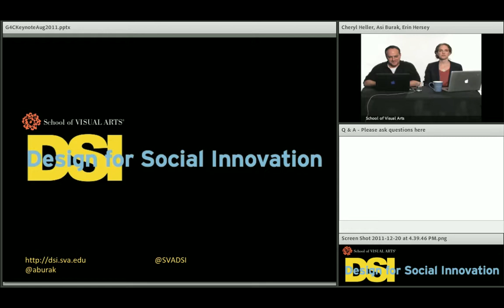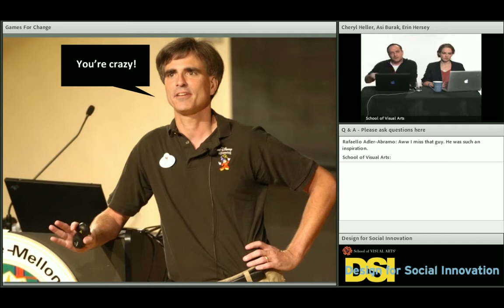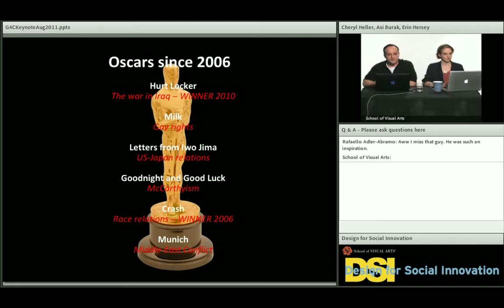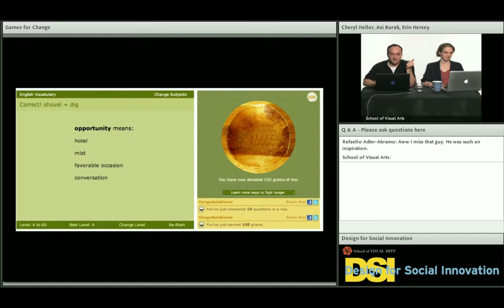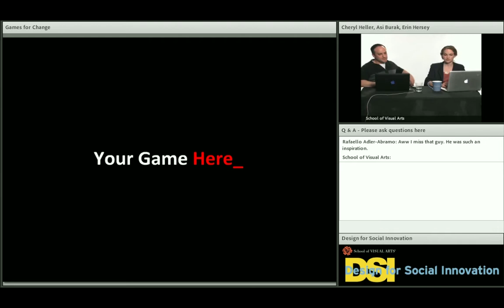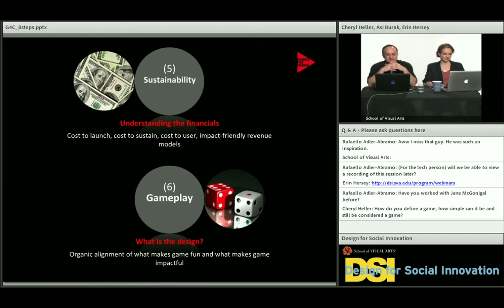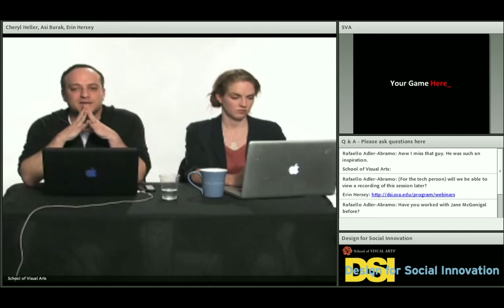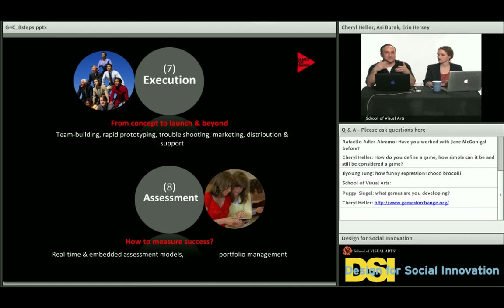Games for Change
Asi Burak, Games for Change Co-President and DSI faculty member presents insights into game design and its extraordinary potential for changing behavior and solving our social problems.